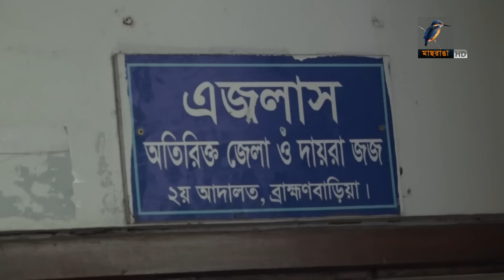মাছরাঙা দেশের সংবাদ | Maasranga Desher Sangbad | ১৮ জুলাই ২০২৪ | Maasranga News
About Maasranga:
High-quality drama, serials, films, musical programs, educational and entertaining programs for children, programs on women issues, comedy shows, documentaries, talk shows on current affairs, business and sports shows, Live events, and news covering the whole world are aired round the clock from Maasranga Television. We thoughtfully cater to the entertainment, information, and learning needs of men, women, and

মাছরাঙা দেশের সংবাদ | Maasranga Desher Sangbad | ০৬ জুলাই ২০২৪ | Maasranga News children by dedicating specific time slots.

2 Bir Uttam Ziaur Rahman Road (New Airport Road)